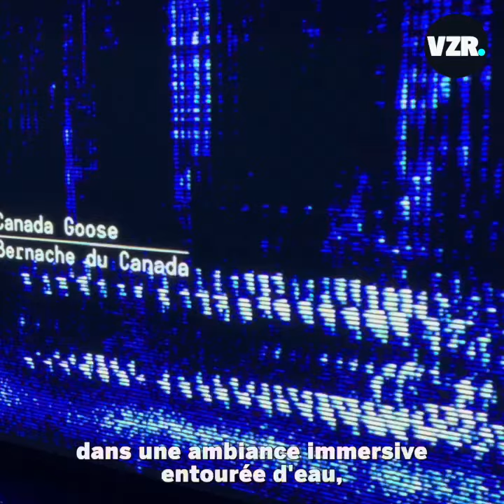Quatre œuvres Utopia à voir à Lille